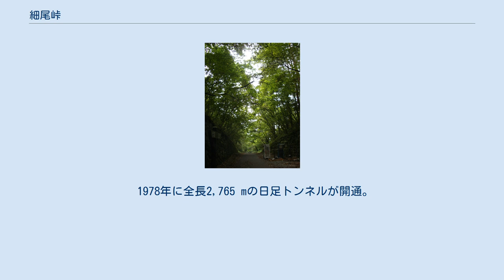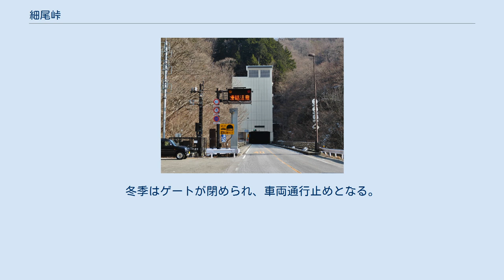細尾峠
細尾峠（2005年9月3日撮影） 細尾峠（ほそおとうげ）は、栃木県日光市にある峠である。
 国道122号の旧道。
現在の日足トンネルの上を貫いている。
実際の旧道は細尾町交差点から分岐し、日光市奥細尾の集落を通るため、旧道全長距離は12km。
 途中にハイカーのための薬師岳、夕日岳、地蔵岳への分岐がある。
足尾側では、地蔵坂と呼ばれるつづら折れの道があり、また石組みの側壁で作られた道がある。
勾配は最大14%。
 峠の両側には、案内図や峠の歴史が記された標識が設置されている。
 古くは日光山の修行僧の峰修行の路として開かれ、足尾銅山が発見され採掘が始まってからは、往来が盛んになり銅山の発展とともに賑わった。
明治時代になり、銅山の発展と共に道路が拡張され、峠に停場が設けられ、荷物交換の行列で賑わったという。
1890年には日本で最初の索道が峠の両側に架設されるが、当時の足尾鉄道（旧国鉄足尾線・現わたらせ渓谷鐵道）の開通により利用は衰退した。
1936年には、自動車道として舗装・改修され足尾日光間の大幹線となり国道122号となった。
 1978年に全長2,765 mの日足トンネルが開通。
これにより細尾峠ルートは国道指定を解除されたが、現在でも旧道には数か所で国道標識が残されている。
 現在は通行量もなく、静寂な峠となっている。
全面舗装であるが、アスファルトはくたびれている。
ガードレールも完備しているため、自動車やバイクの通行に差し支えはないが、ハイキングで通る者もおり、注意が必要である。
冬季はゲートが閉められ、車両通行止めとなる。
 2010年春に足尾側の入口付近が崩落して通行不能となっていたが、2010年夏頃に復旧した。